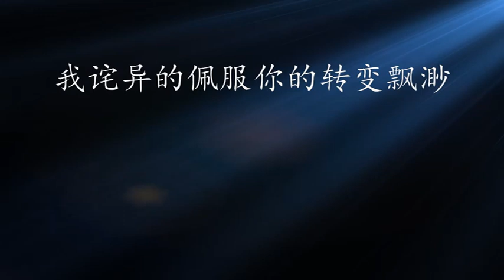失恋笔记 【1 hour loop】有歌词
韩安旭 - 失恋笔记
作词：郑建浩、周兵
作曲：郑建浩

如果有任何的建议可以在影片下方留言
感谢大家的 支持(･∀･)